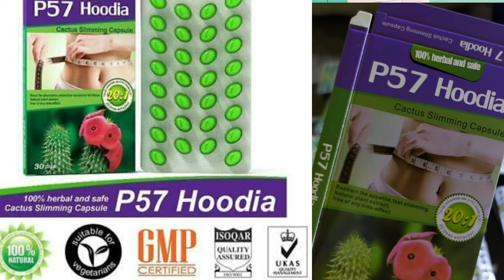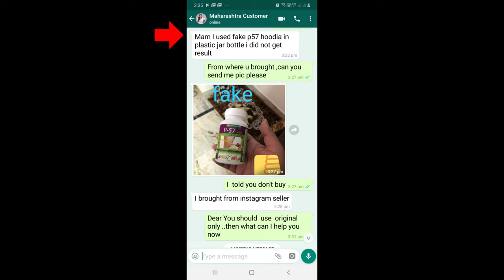100% working weight loss product p57 hoodia capsule 8446207516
P57 Hoodia is made of natural plant Hoodia Cactus in Kalahari Desert, South Africa. Extract the effective ingredient P57 by the concentration rate of 20:1 with the most advanced bio-technology. P57 could directly enter into the neurocyte of sub thalamus/ send signals of full blood sugar to cerebra, to make the stomach fell full and less hunger. P57 is also helpful to reduce the absorption of caloric, shed fat naturally. The auxiliary element Evening Primrose, Semen Cassia, and Lotus Leafs could burn the fat and accelerate the metabolism rate. While accelerate the decomposition of body fat, the organism could dissolve the fat into carbon dioxide and water, to discharge its out via the sweat glands.
Mechanism of Action:
1. Controls the hunger hormone to suppress appetite reduce calorie intake.
2. Multi-lipolytic factors reduce fat synthesis, accelerate fat burning, block absorption of fat and control weight effectively;
3. Multi-nutrition improves the metabolism, free of diarrhea, constipation and rebounding.

Ingredients

P57, Evening Primrose, Semen Cassia, Lotus Leafs.
I.P57
￼P57 is a plant based product for the treatment of obesity,The cactus from which P57 was derived from the Hoodia Gordonii Cactus plant species.P57 is a fully characterised extract derived from a single plant which is subject to patent applications covering raw materials, active substances and mode of action. It appears to have novel pharmacological properties and may in fact be the first ever true appetite suppressant to be discovered. Unlike many of the conventional treatments currently available it has no effects on behaviour. The mechanism of action is novel and distinct from those of recently available compounds. Efficacy has been established with a profound weight loss and a good emergent safety profile.
ii. Evening Primrose
￼Evening primrose is a flowering plant also known as Oenothera biennis, scabish, king's cureall, night willow herb, sun drop, and fever plant. The common Evening Primrose plant contains a high concentration of a fatty acid called GLA, and this fatty acid is largely responsible for the remarkable healing properties of the plant.  In fact, Evening Primrose contains one of the highest concentrations known of this important substance and only a few other plants contain it at all.  This makes Evening Primrose an important medicinal herb, and as studies continue。
iii. Semen Cassia
￼Cassia seed is the ripe seed of the annual plant Cassia obtusifolia Linn., or Cassia tora Linn., of the Leguminosae/Fabaceae family. The plant is native to the tropics in China.The seeds remove intense heat from the liver, improve acuity of sight and loosen the bowels to relieve constipation. The leaves contain anthroquinones, and are employed in weak decoction for treating childhood teething, fever and constipation.The paste of the ground, dried root is used in Ayurveda as a treatment for ringworm and snakebite.
iv. Lotus Leafs
￼They could break down accumulated fat in human body quickly, accelerate metabolism of stubborn fat, and inhibit the ingestion of after-dinner fat.
Specification:
1 Box 240mg x 30 capsules
store in a cool (room temperature), dry and dark condition.

Unsuitable Community:
- People with coronary heart disease, high blood pressure or cerebrovascular disease;
- People with psychosis or addict of drugs, medicine or alcohol;
- People with hyperthyroidism, insufficiency of liver or kidney;
- People with prostatic hyperplasia or glaucoma;
- Women in pregnancy or lactation;
- People under the age of 18 or above 60;
- People who are consuming prescription drugs.
Usage & Dosage:
Take one capsule a day before breakfast., (before breakfast with 350~500cc water)
May Occur Side Effects:
Mouth dry,   Light Dizzy.
Caution:
1. In order to get best effect, remember to keep on a balanced diet with appropriate exercise while taking this product.
2. We can not guarantee that all people will have effect with P57 Hoodia. Some people will loss weight effectively. Some won't!! Please understand this.
3. Some will be allergic to the ingredients of P57 Hoodia. It is common sense. So please do not afraid. Once u found this, please stop it immediately. But u need to know that this is your personal problem not the pills. All ingredients of P57 Hoodia are natural and safe. So please read ingredients carefully before purchase or consult our customer service